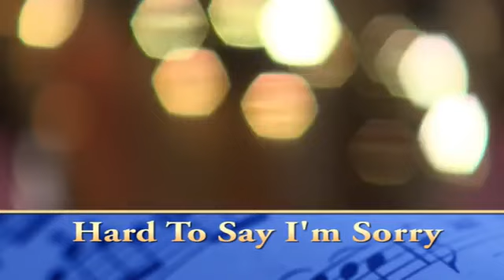Vlado Kumpan - Hard to say I'm sorry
Hard to say I'm sorry